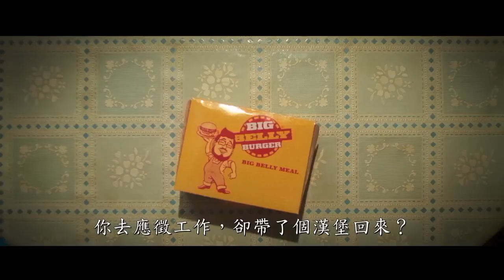BLUE BEETLE "Villain Reveal" Trailer new 2023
Realise date August 18 2023